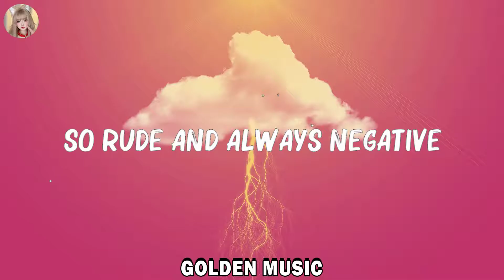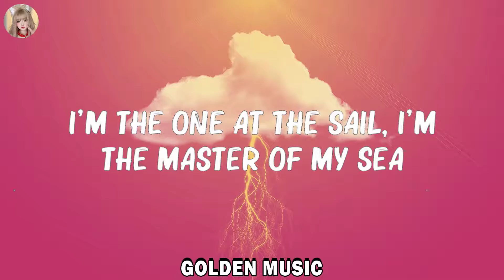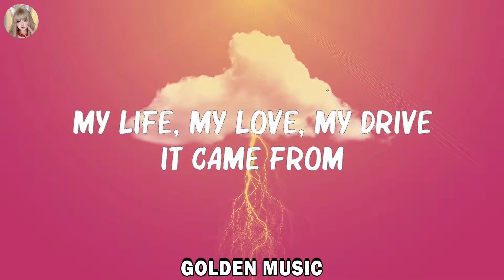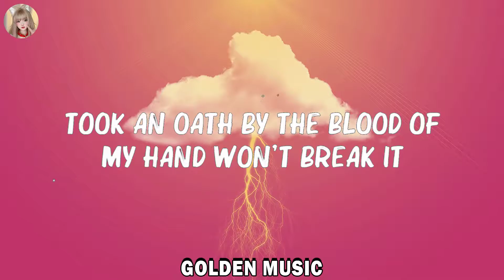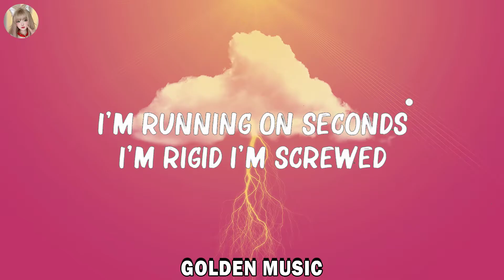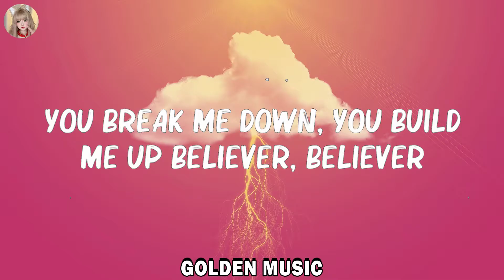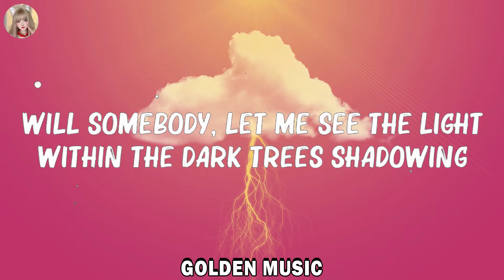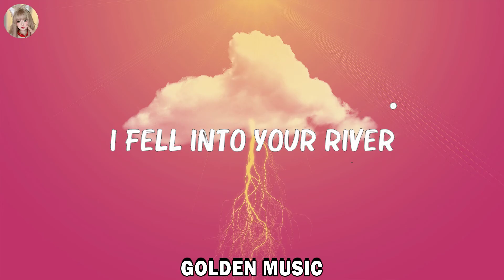BoyWithUke - ...Toxic... (Lyrics) | Imagine-Dragons,Imagine-Dragons,.. Mix Lyrics 2024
BoyWithUke - ...Toxic... (Lyrics) | Imagine-Dragons,Imagine-Dragons,..

👋 Hey guys, welcome to Golden Music